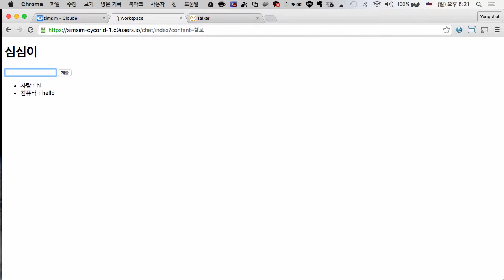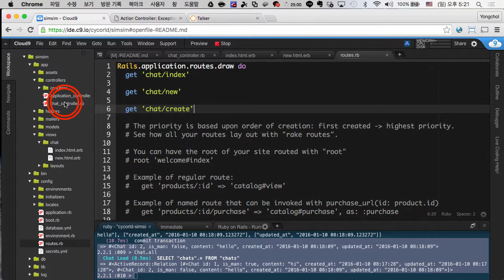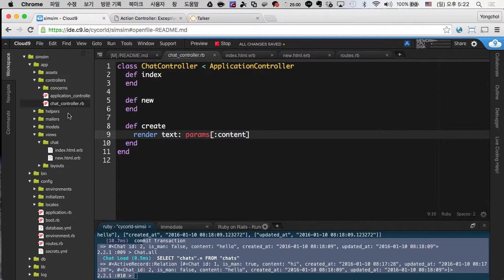Ruby on Rails - 심심이 만들기 (5/14)